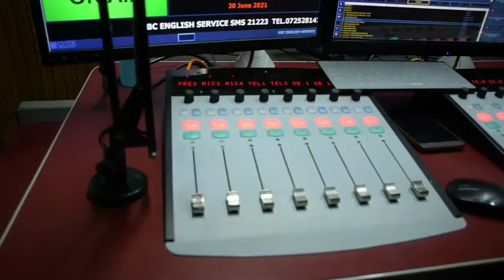People have sufficient food, breed a healthy society and spend very little on medication.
Youth and women need empowerment with tangible projects that can revolutionise their lives. This motive shall grow the economy by engaging in cotton farming and proper agriculture to offer food security.